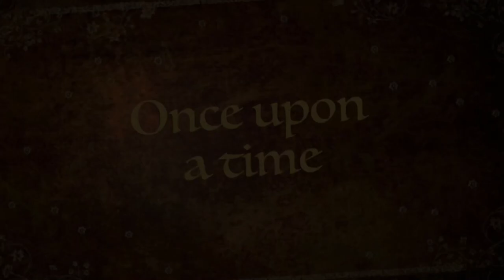(1010) Simplistic Bloom Technique~Acrylic Paint Pouring~Abstract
Simplistic Bloom Fluid Art

See more Recipes Below.
Join our new Facebook Group, Acrylic Pouring's and Art,  by Carole's Art Room and Art by Susan King

My Recipe for Bloom Technique
My Pillow;  Beautitone signature, eggshell, or satin white  house paint, white or black.
My PM; changed so, 3 parts Beautitone semi gloss, untinted clear base, house paint, to  1 part Minwax Polycrylic varnish and 1 pt JoSonja gloss, or all JoSonja Gloss Varnish, this is for tube paint, less varnish for pigments and fluid paints.
Mixing video 907.
 The paints are then mixed 3 parts Pouring Medium, to 1 part paint. water to thin.
For Pigments add a small amount of pm to cup, then add your pigments to wet.and mix,  then add the rest of PM.
Bloom Cell Activators.
***My Cell Activator, is 3 parts Australian Floetrol, to 1 Part Titanium white, Amsterdam paint or Amsterdam oxide black or any opaque colour.
***Alternative Cell Activator, 1 tsp amsterdam oxide black, or titanium white Paint, to 3 tsp floetrol, and 3-4 drops of WD40 Silicone. paint should be opaque.
***Another Cell Activator, 1 tsp.amsterdam opaque,  paint to 10-11 tsp of floetrol
***Another CA 1 tblsp of amsterdam oxide black, 1 tblsp of water, 2 dropper full of liquitex acrylic ink, add water 1/2 at a time, doesnt like pigments.
Another CA is 1 part Aussie floetrol and 1 part American floetrol , then 1 part Amsterdam oxide black or Lamp black paint, to 3 parts floetrol mixture.

Please check out my SISTER'S paint pouring channel, we help and support each other.